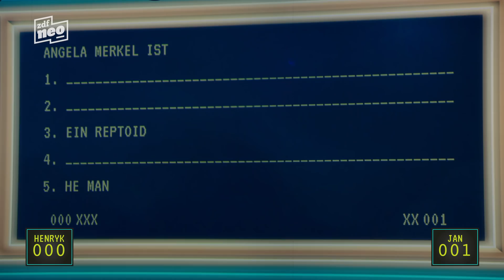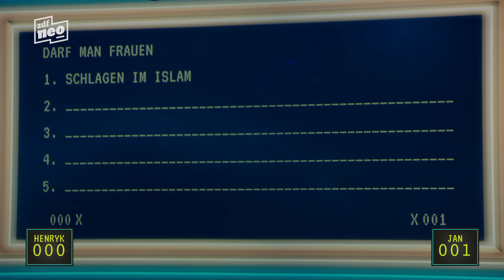Google Duell mit Henryk M. Broder | NEO MAGAZIN ROYALE mit Jan Böhmermann - ZDFneo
Dieses an Familienduell angelehnte Spiel ist so kompliziert, dass es nur ein Henryk M. Broder meistern kann. Doch wird er auch gegen Game-Mastermind Jan Böhmermann einen kühlen Kopf bewahren? Seht selbst und ratet mit, was für tollkühnen Kram die meisten Leute wohl in ihre Google-Suchleiste tippen.